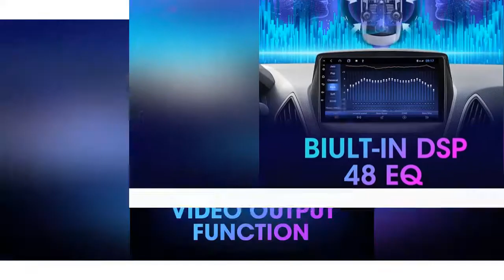▶️Android 10 Car Radio Multimedia Video Player For Hyundai Tucson 2 LM ix35 2009-2015 GPS Navigatio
▶️ Android 10 Car Radio Multimedia Video Player For Hyundai Tucson 2 LM ix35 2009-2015 GPS Navigation 2 Din RDS stereo Head Unit

Brand Name: Develuck
Certification: NONE
Origin: CN(Origin)
Display Size: 9"
Material Type: Metial+Plastics
Resolution: 1024*600/1024*800
Item Weight: 1.5kg
Item Size: 23*14*7
Model Name: For Hyundai Tucson 2 ix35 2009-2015
Placement: In-Dash
OSD Language: english
Out Power: 4*45W
Voltage: 12V
T3L: 1G+16G Android 9.0
T3L plus: 2G+32G Android 9.0
T6(T3L Pro): 2G+32G Android 10.0
T9: 4G+64G Android 8.1 pro
T10-1: 4G+32G Android 10.0
T10-2: 4G+64G Android 10.0
T10-3: 6G+128G Android 10.0
K3: 1G+16G
Bluetooth 5.0: Only T10-1T10-2T10-3
Connect an external microphone: Support(except K3)
Original Steering Wheel Control: All Support
Split Screen: Support(except K3)
Floating window: Support(except K3)
Wifi: All Support
Bluetooth: All Support

❤️Carlinkit new version 2.0USB Update IOS13 Apple CarPlay Wireless Auto connect for car Original wired CarPlay to Wireless Carplay :